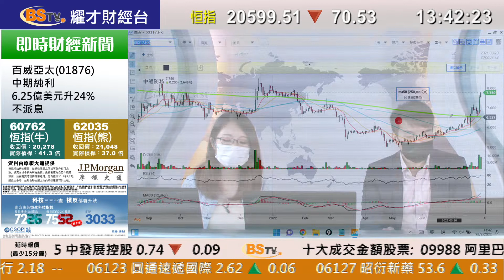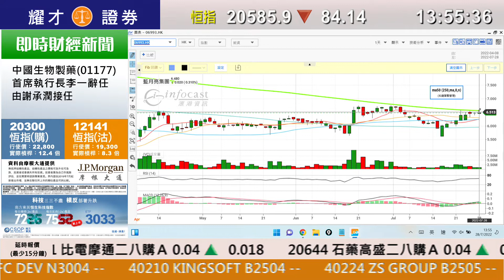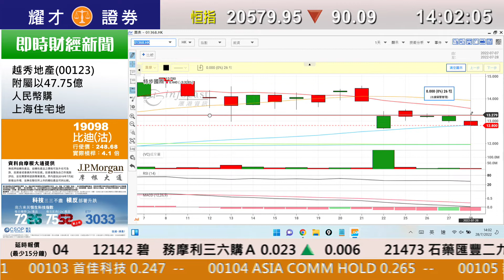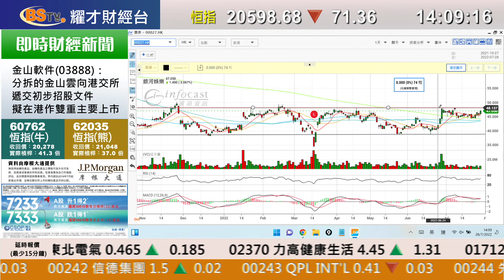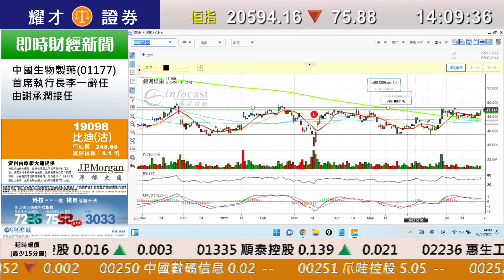耀才財經台 《即市攻略》中概股美退市 港交所(388)能再下一城？ 林芷彤 鄧均樂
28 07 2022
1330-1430 即市攻略 － 中概股美退市 港交所(388)能再下一城？
主持：林芷彤  鄧均樂

0:00 即市攻略
0:17 大市表現
0:45 A股表現
1:05 後市睇法
6:28 中船防務(317）
8:58 聯想(992)
11:38 港交所(388)
14:21 恆生(11)
18:04 蒙牛(2319)
20:04 藍月亮(6993)
23:04 歐舒丹(973)
25:06 時代電氣(3898)
27:06 特步國際(1368)
28:48 海倫司(9869)
30:28 美團(3690)
31:33 石藥(1093)
33:11 維達(3331)
33:40 中國軟件(354)
35:32 銀河娛樂(27)